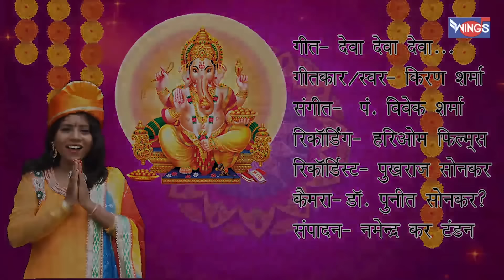Ganesh Chalisa : गणेश चालीसा : नॉनस्टॉप गणेश जी के भजन : Nonstop Ganesh Ji Ke Bhajan : WINGA BHAKTI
बुधवार स्पेशल : गणेश चालीसा : नॉनस्टॉप गणेश जी के भजन : Nonstop Ganesh Ji Ke Bhajan : WINGA BHAKTI

Singer : Pamela Jain
Lyrics : Tradtional
Wings Music

Credits:
Singer:
Lyrics: